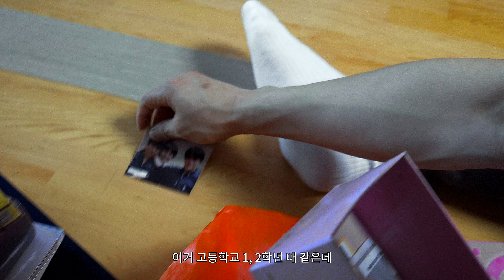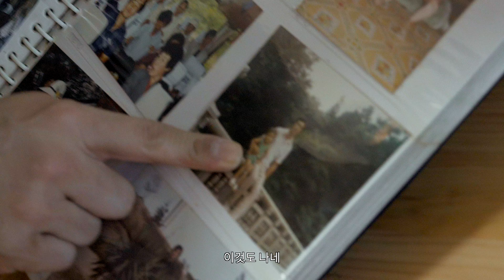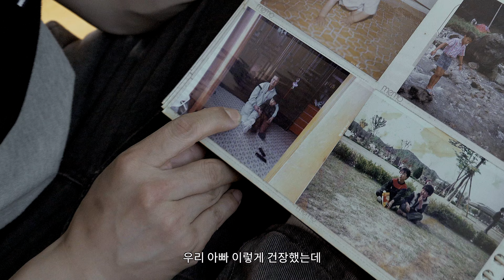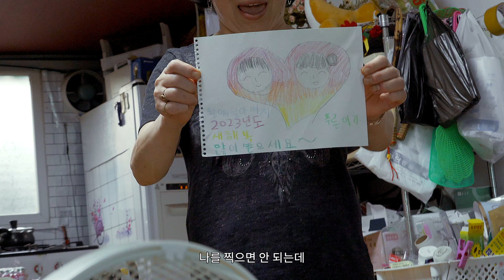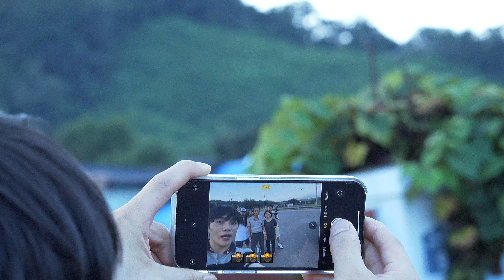[1M Originals] 최영준의 근두운 : 광주 춤꾼은 어떻게 자랐는가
영준씨의 효도관광, 근데 이제 집안싸움을 곁들인

Find out more about 1MILLION Dance Studio